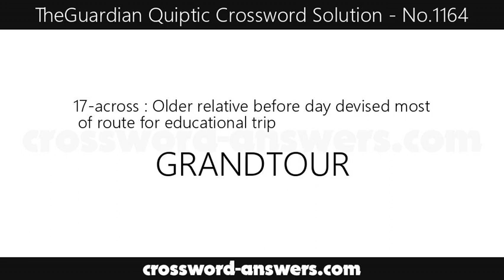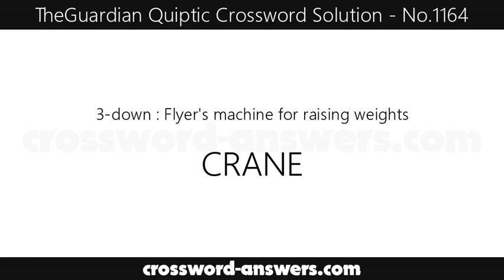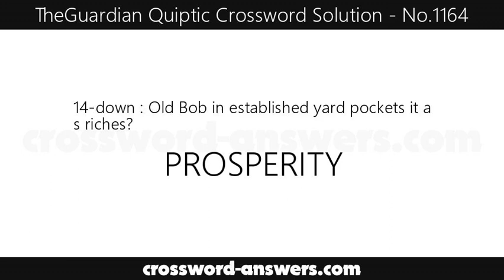The Guardian Quiptic Crossword Answers for #1164